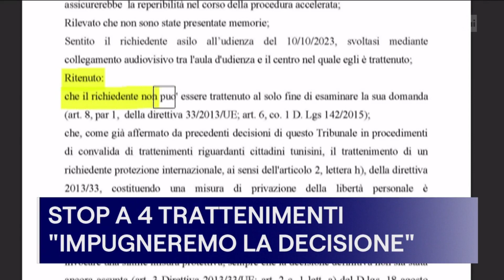Rai 1 (Italy) - Tg1 Intro/Outro (14 October 2023)